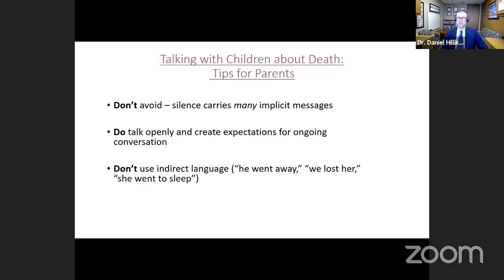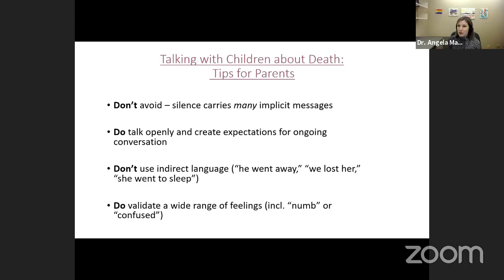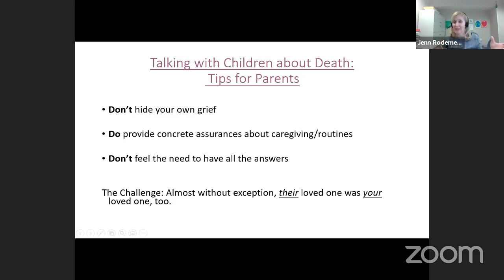How to Explain Death to Children and Ways to Support Your Child Through a Loved One's Death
Live video Q&A. Pediatrician and host Dr. Angela Mattke is joined by clinical child psychologist, Dr. Daniel Hilliker, and certified child life specialist, Jennifer Rodemeyer, for a discussion on how to explain death to children and ways to support your child through a loved one's death.